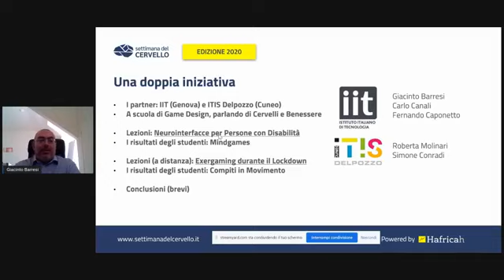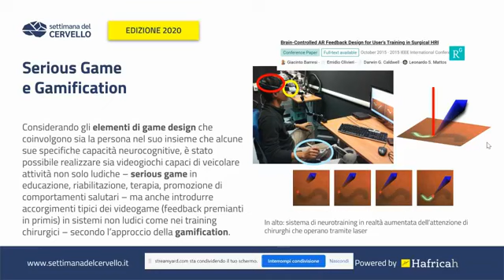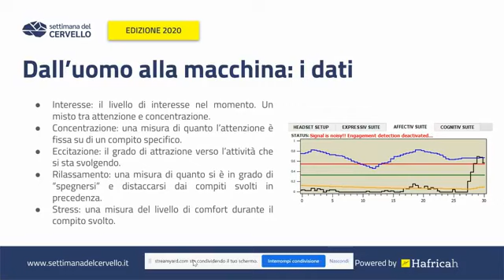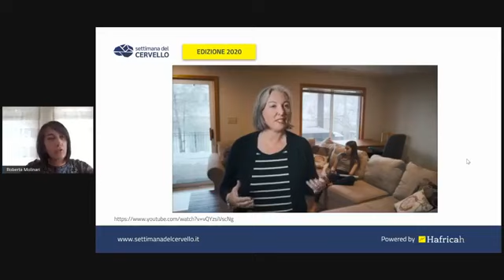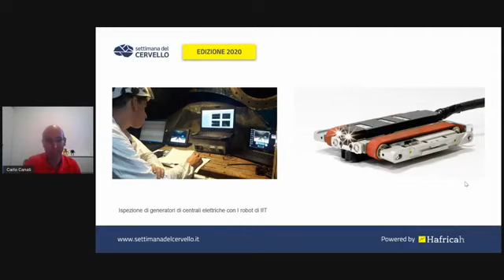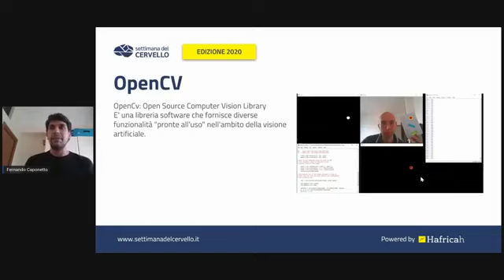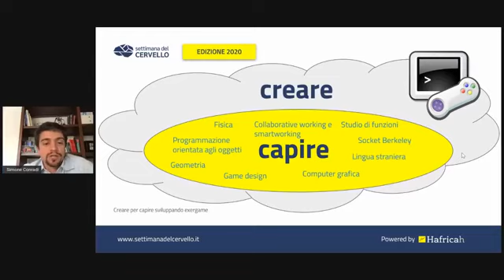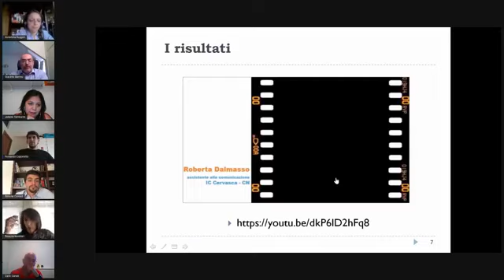Smart Robot alla Settimana del Cervello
Cervelli a Scuola di Game Design - Insegnare e parlare di neuroscienze realizzando videogame

Evento organizzato per raccontare i progetti realizzati dagli studenti del corso di Smart Robot in collaborazione con l'Istituto Italiano di Tecnologia il 9 luglio 2020.